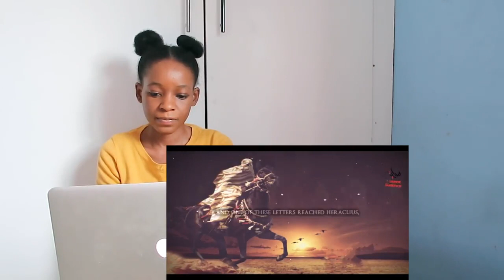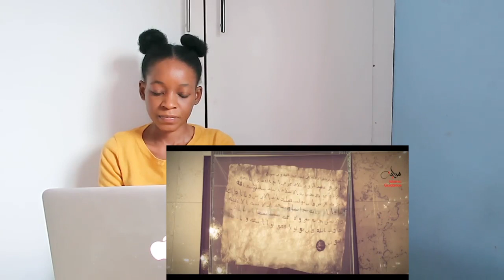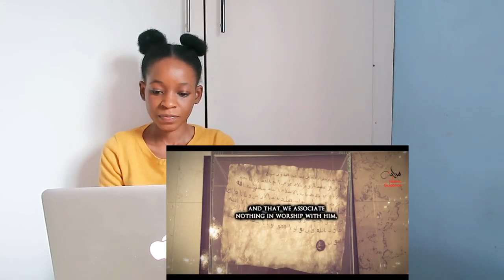Letter To Heraclius | Non muslim reacts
📖 REACTION DEFINITION:

. re·ac·tion
rēˈakSH(ə)n/
noun

Fanny&jessy
Haspolat-lefkosa,via mersin 10,Turkey (cyprus international university)
mersin, turkey,99010